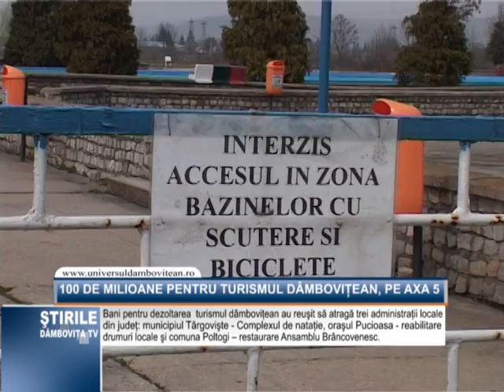100 de milioane pentru turismul dambovitean,pe Axa 5 .mpg